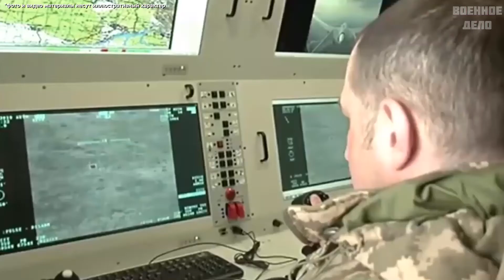В Турции считают, что Анкара не станет активно помогать Украине вернуть Донбасс силой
Турецкое издание «Al-monitor» задалось вопросом о том, смогут ли турецкие беспилотники помочь Киеву вернуть Донбасс, и как это отразится на взаимоотношениях с Москвой? Обзор этого материала представляет редакция издания «Военное дело».